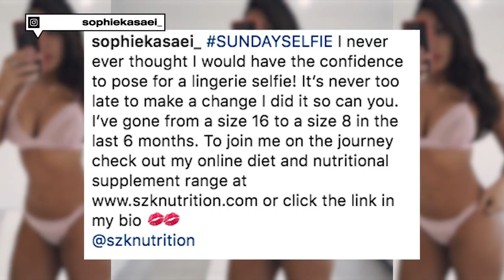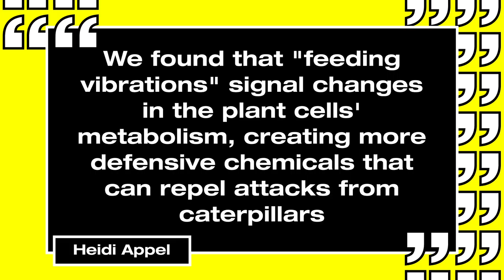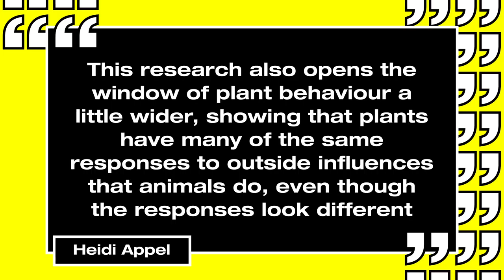Sophie Kasaei Drops Four Dress Sizes, Awkward Moments At the Golden Globe Awards | MTV News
Also, Selena Gomez unfollows Demi Lovato & plants can apparently hear themselves being eaten.